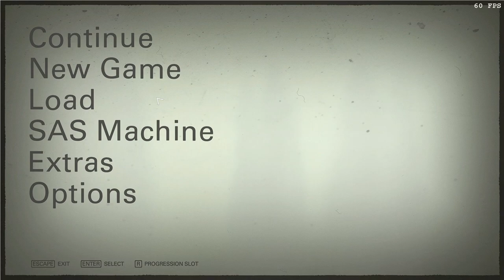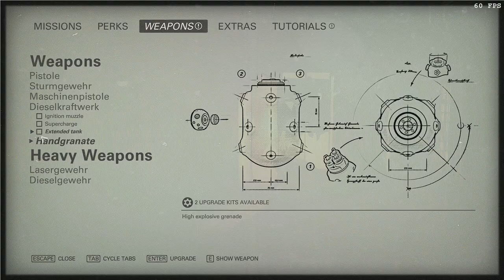Wolfenstein II The New Colossus - Wyatt Timeline - Part 1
During the final events of Wolfenstein: The New Order, Kreisau Circle retrieves a critically injured William "B.J." Blazkowicz (Brian Bloom) from Deathshead's fortress before destroying it with a nuclear cannon. Blazkowicz falls into a 5-month long coma. As he fades in and out of consciousness aboard the U-boat Eva's Hammer, it is revealed that Anya, Blazkowicz's love interest, is pregnant with twins. The U-boat is attacked by SS-Obergruppenfuhrer Irene Engel, a sadistic Nazi commander who captures Caroline and Fergus or Wyatt (depending on who the player let Deathshead kill in a flashback). Blazkowicz devises a plan to get himself captured and taken to Engel's airship, the Ausmerzer, which is suspending the U-boat above water. Engel tries to get her daughter Sigrun to decapitate Caroline, but the former refuses, resulting in Engel killing Caroline herself. Irene then tries to kill the other captive, Sigrun prevents it by tackling Engel, allowing Blazkowicz to use Caroline's armor. Blazkowicz disconnects Eva's Hammer from the Ausmerzer and flees back to the U-boat with Sigrun and Caroline's body.

After Caroline's funeral, the group decides to carry out what would have been the next step in her plan to end the Nazi regime: liberate America and use it as a central base from which to free the rest of the world. The group sets out to contact a resistance group hiding in the Empire State Building amid the ruins of Manhattan, which was destroyed by a Nazi atomic bomb. Blazkowicz finds and recruits Grace Walker, a passionate, scarred African-American, and Norman "Super Spesh" Caldwell, a lawyer-turned-conspiracy theorist, parents to a baby girl named Abby. Grace informs the Circle of her plan to kill the top Nazi leaders by destroying the Oberkommando, in Roswell, New Mexico near the site of an unearthed Da'at Yichud cache. Blazkowicz travels to Roswell with a portable nuclear warhead, before heading to Super Spesh's hideout. Spesh takes him to his bunker and to a tunnel that leads to the Oberkommando, where Blazkowicz deposits the bomb in the base's reactor and detonates it.

After escaping Roswell, he takes a detour to Mesquite, his hometown, to recover an heirloom ring. Blazkowicz's extremely abusive and racist father Rip appears and chastises him, justifying his abuse of Blazkowicz and his mother, and allowing her to be taken by the Nazis because she was Jewish, and that he intends to hand him over to the Nazis. Blazkowicz kills his father as Engel's forces arrive and he is captured once more while Engel keeps the ring for herself. Super Spesh later visits Blazkowicz under the guise of his lawyer, telling him of their plan to break him out. However, Engel kills Spesh, having known his ruse.

After hallucinating a reunion with his mother, Blazkowicz is sentenced to death and beheaded at the Lincoln Memorial, Washington D.C. in front of millions in a televised event. However, the Kreisau Circle recovers his head and Set surgically grafts it onto a bioengineered Nazi super-soldier body. Blazkowicz breaks into a Nazi bunker hidden under New York, stealing a file on New Orleans, which is revealed to be a large ghetto. Blazkowicz travels there to gather several freedom fighters under the command of communist Horton Boone. They break out of the ghetto and escape on Eva's Hammer. The Kreisau Circle considers capturing the Ausmerzer to prevent its use against the group's planned revolution, but realize that it would be nearly impossible due to an automated defense system called ODIN. The group plans to steal the codes to deactivate ODIN by traveling to Venus, where the codes are kept in a Nazi facility. Blazkowicz assumes the identity of an actor and is invited to Venus to participate in a propaganda film audition produced by Adolf Hitler (Norbert Weisser), who is looking for a suitable actor to play Blazkowicz. Blazkowicz retrieves the ODIN codes and returns to Earth to decipher them, and the Kreisau Circle throw him a birthday party upon arrival. The Kreisau Circle mounts an assault on the Ausmerzer, where the resistance members disable ODIN and hijack its command systems. Blazkowicz and his team travel back to the ground, where Engel is on national television in California. Blazkowicz kills Engel and the Kreisau Circle proclaims the start of a revolution to liberate America.

In a post-credits scene, Blazkowicz takes back his heirloom ring from Engel's body and proposes to Anya. The revolution is depicted pictorially during the credits sequence.